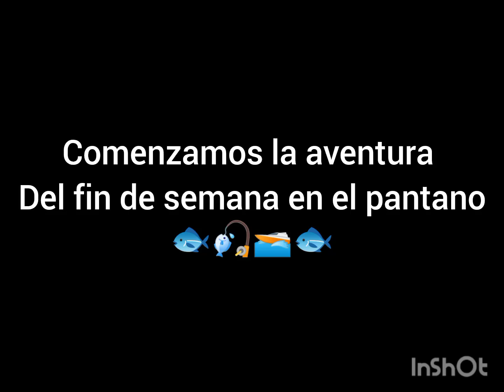pesca de black bass en invierno.aun que tuvimos temperaturas de verano.🐟🎣🚤 captura y suelta. finde⛺🚙